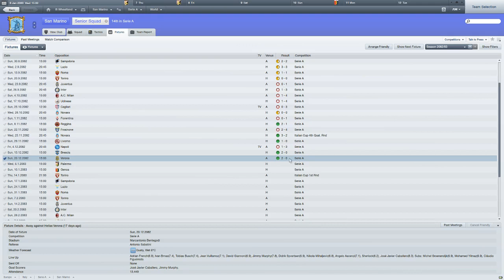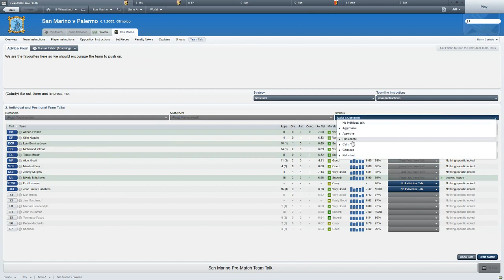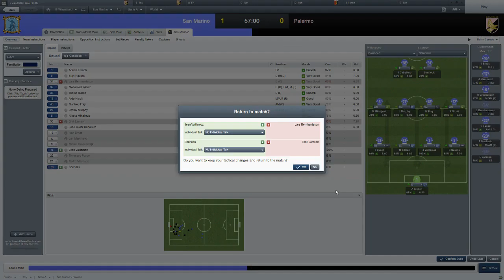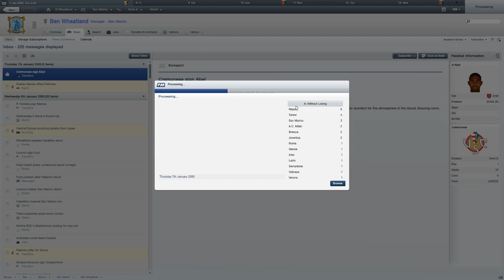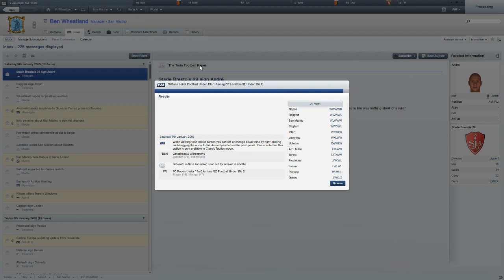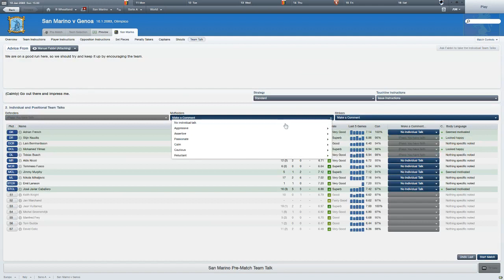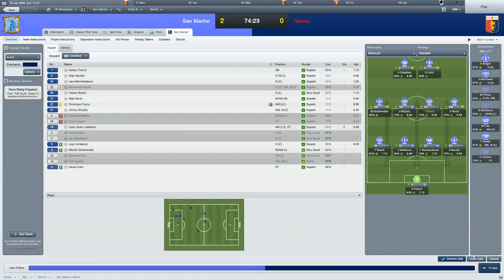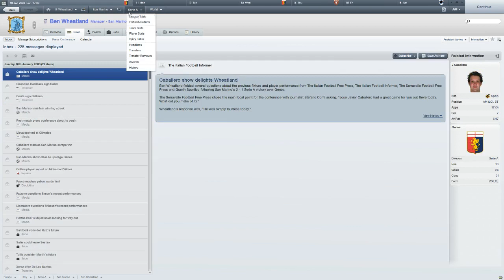You Stay Classy, San Marino: Episode 31 - A Sensational Run of Form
Hey friend! Welcome to episode 31 of my Sammarinese journey!

Everything is coming up Milhouse in San Marino! We are on a historic run (relatively speaking) and are looking to extend the gap between ourselves and the relly-gelly zone...